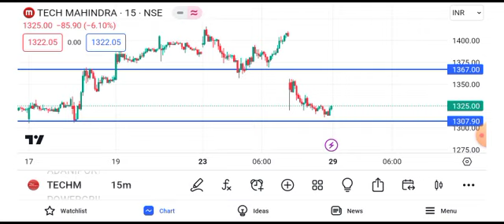Tech Mahindra share news today